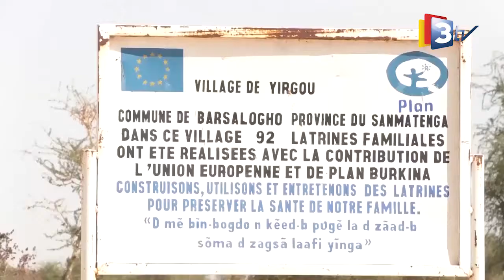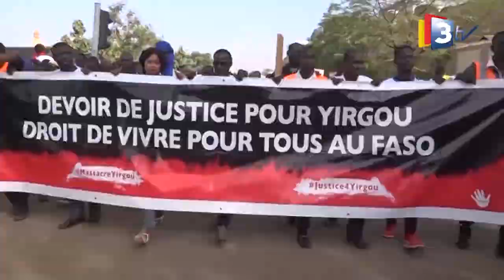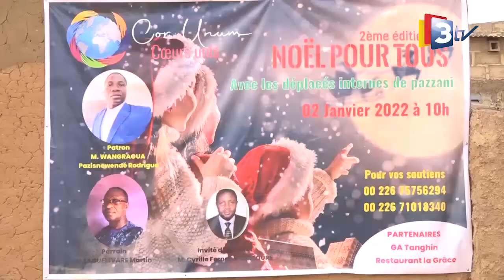3TV-JT MOORE du 04 Janvier 2022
Présenté par Alice OUEDRAOGO